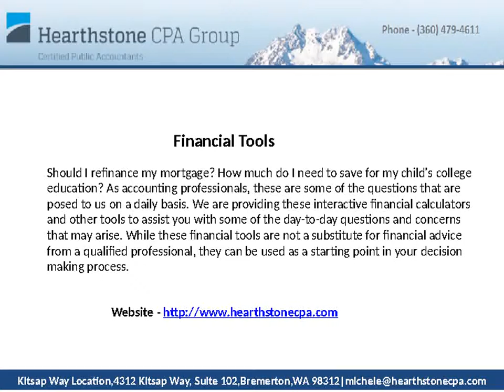Financial report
Hearthstone CPA Group offers accounting services, Tax Services, Consulting Services,Expert Witness Services,outsourcing accounting bookkeeping at affordable rates.